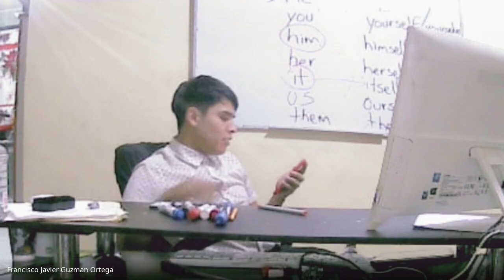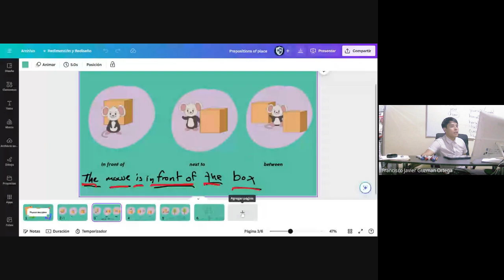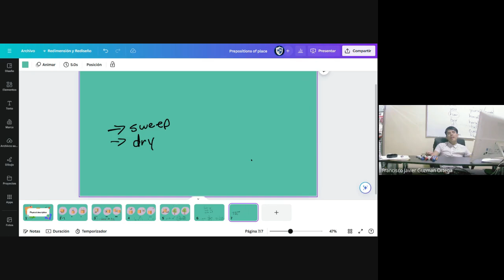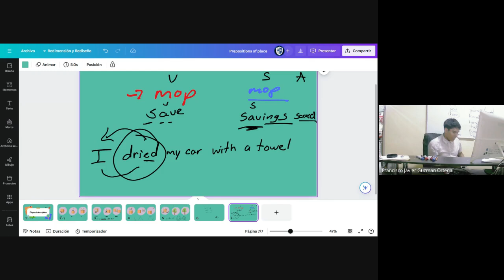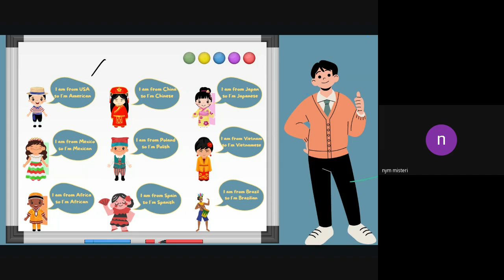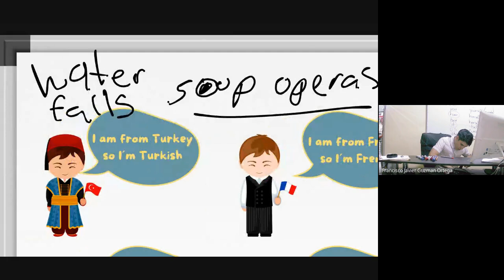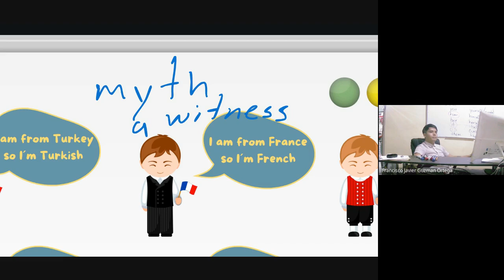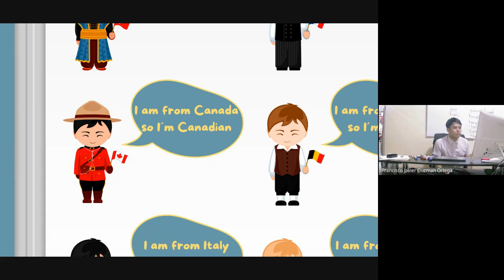HBIE324 2024 06 10 (19)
Monday - Wednesday
7:00-8:30 pm